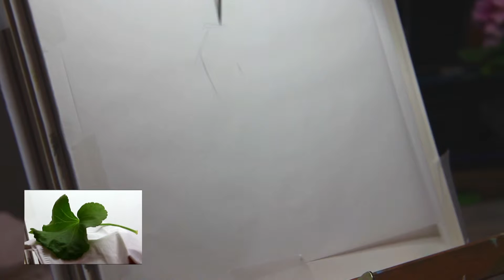Zeichnen Bleistift botanisch Geranien Blatt Grafit Skizzenbuch Linien Zeichnung Transparentpapier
Zeichnen Bleistift botanisch Geranien Blatt Grafit Skizzenbuch Linien Zeichnung realistisch Transparentpapier Pflanze

Vielen Dank fürs Vorbeischauen auf meinem Kanal !
Heute zeichne ich ein Geranien Blatt in botanisch genauer Darstellung als Übung auf Transparentpapier für die spätere Ausarbeitung im Skizzenbuch. Viel Spaß beim Zuschauen !